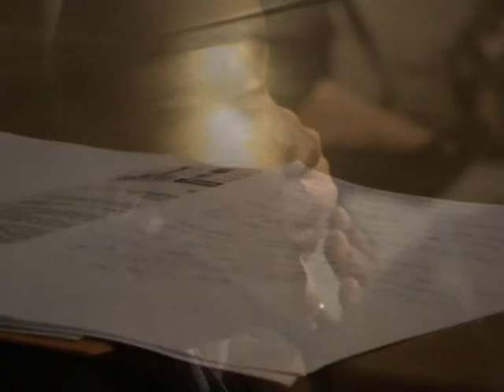Il Noppaw alla Farnesina: Amany Asfour 1 parte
NADiRinforma: mercoledì 25 Maggio 2011
Sala delle Conferenze internazionali, Piazzale della Farnesina 1, Roma
Amany Asfour, Presidente BPW EGYPT - Chairperson Human Resources, Science and Technology Cluster ECOSOCC - Africa Union - Egitto